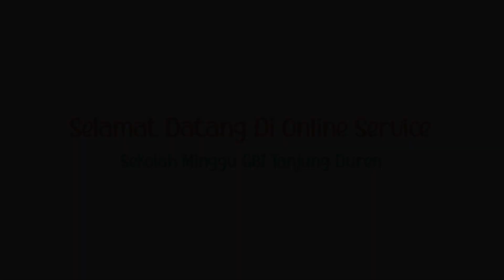Kuasa Ucapan | Little Warrior (Sunday School) Online Service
Little Warrior adalah komunitas Sekolah Minggu di GBI Tanjung Duren. Kami mengetahui pentingnya anak-anak belajar membangun hubungan dengan Yesus dari usia dini. Harapan kami setiap anak-anak dibimbing untuk menjadi prajurit-prajurit Tuhan yang siap untuk menjadi berkat.